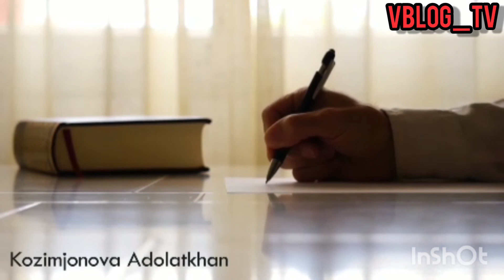HAMMANI KO‘RGANI BORAMAN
Kozimjonova Adolatdan

Assalomu alaykum hurmatli kanalimiz kuzatuvchilari!
Bizni endi You tubeda, telegramda va instagramsda kuzatib borishingiz mumkin!